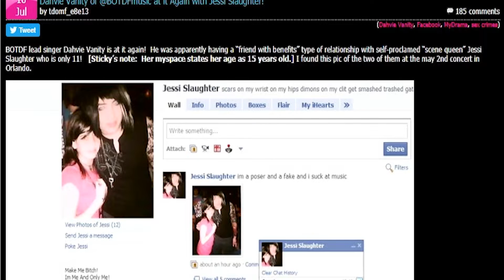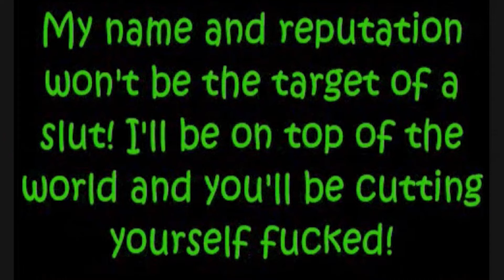Dahvie Vanity Terrorized Jessi Slaughter (SHE WAS 10 YEARS OLD)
Jessi Slaughter now known as Damien Rose Leonhardt, talks out against Dahvie Vanity the Kawaii Monster, I admire Damien for their strength and courage to talk about this 10 years later and I hope it helps others.